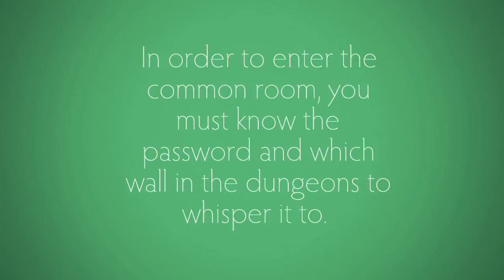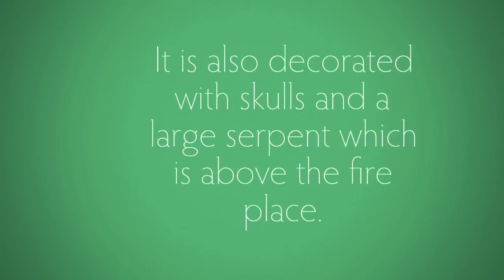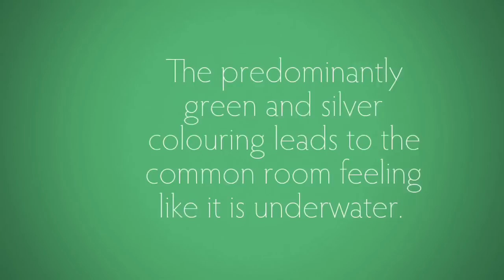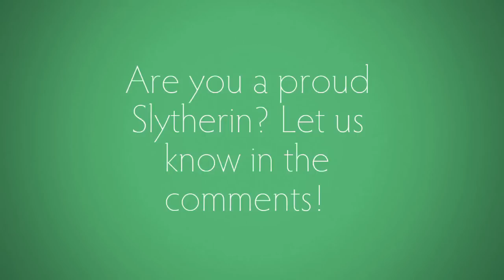Slytherin Common Room | Slytherin Dungeon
The Slytherin Common Room is located under the lake at Hogwarts and seems to have been carved into the stone.
The inspiration for the common room as it is seen in Harry Potter and the Chamber of Secrets was taken from Jordan's Petra Treasury, which is carved completely from stone.
In order to enter the common room, you must know the password and which wall in the dungeons to whisper it to.
The password to the common room changes every two weeks and the new password is posted on the notice board.
The only known password to enter the Slytherin common room was 'Pure-Blood' which is the password when Harry and Ron enter with Malfoy in The Chamber of Secrets.
The location of the Slytherin common room is not known by other houses, and by knowing where the entrance is, Harry Potter almost gets himself and his friends away from the Snatchers in The Deathly Hallows.
The common room is described as being a long, low room with rough stone walls and ceilings.
As it is partly under the lake, the room has a slightly green tinge.
The green lamps and green and black chairs give the dungeon an eerie, cold feel to it.
Around the common room are lots of low backed, black and green button-tufted leather sofas as well as tables and chairs.
It is also decorated with skulls and a large serpent which is above the fire place.
Around the common room and on the mantle piece are other ornaments made from silver, often in serpentine designs.
Like the Gryffindor Common Room, there are tapestries around the walls, but these are all mainly green and blue, with the red removed.
The predominantly green and silver colouring leads to the common room feeling like it is underwater.
As well as the large leather sofas and huge fire place, the room also has dark wooden cupboards and large chandeliers.
There are a few paintings of famous witches and wizards from Slytherin house around the walls and since 2016, a portrait of Horace Slughorn.
It was revealed on Pottermore that the giant squid often appears at the windows and sometimes more interesting creatures.